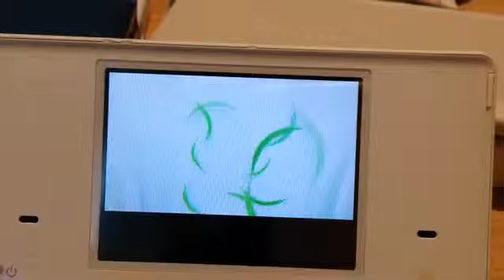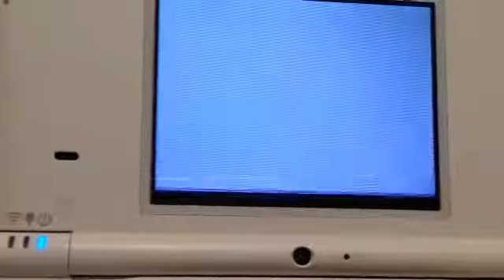WSHC #5 Shiny sneasel on Platinum after around 3,000 RE's!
4 8192 shinies 1 4096 shiny. All I can say is wow. This was my target too, and just in time for xmas :D

Good Luck with all your hunts,

Fuzzy Piplup :3